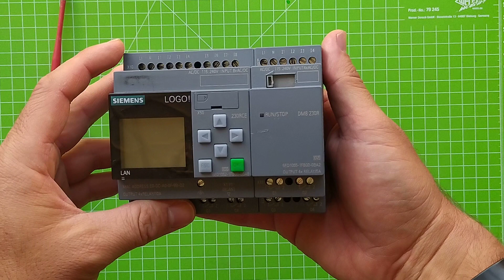Conectar módulo de ampliación a relé programable Siemens Logo! BREVE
Módulo de expansión E/S digitales
Siemens LOGO! 230 RCE
Siemens LOGO! 24RCE
Fuente de alimentación para LOGO!
Cable de conexión de PC a LOGO!
Licencia de LogoSoftComfort V8
Móvil Xiaomi utilizado en este vídeo

¿Punteras o terminales en cables? MUY FÁCIL